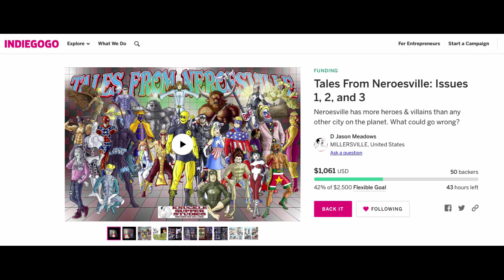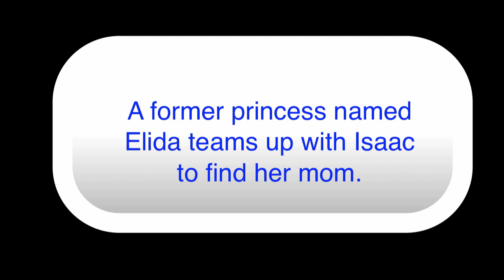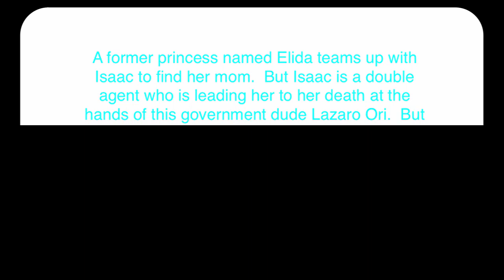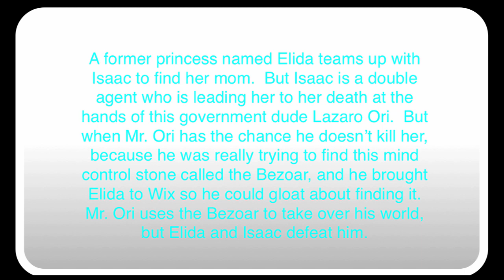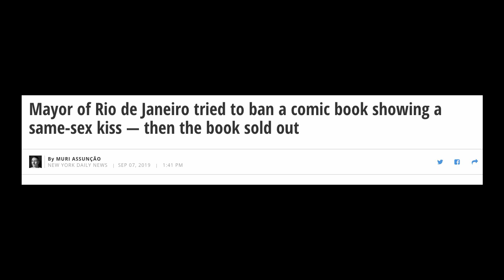The Mystery of Tranny Mags Visaggio's Comic 'Vagrant Queen': Why Is SyFy Making It Into A TV Show?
The comic book Vagrant Queen by Mags--née Brian--Visaggio is terrible.  So why did the SyFy channel option it for a TV show?  This is my search fo answers.  And in Hog's Headlines: Marvel Comics' new sales model!